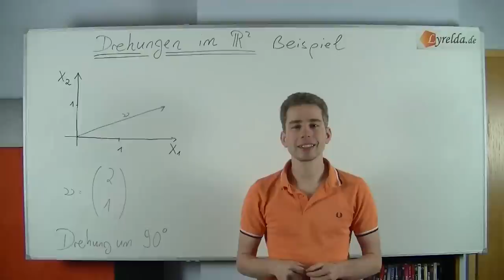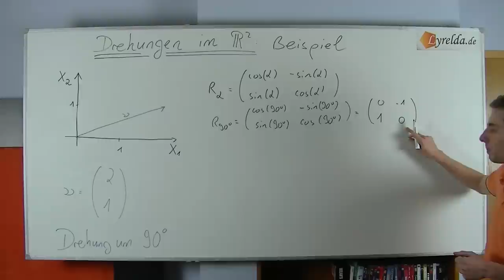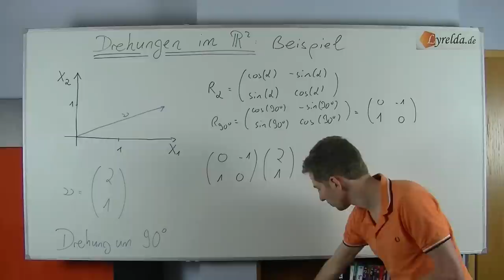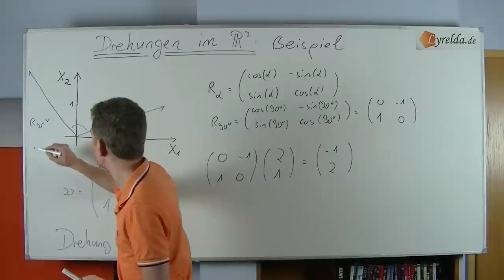Drehmatrix Beispiel - Lyrelda.de